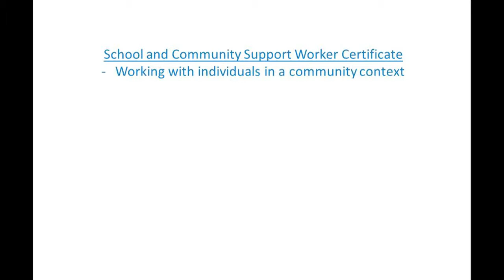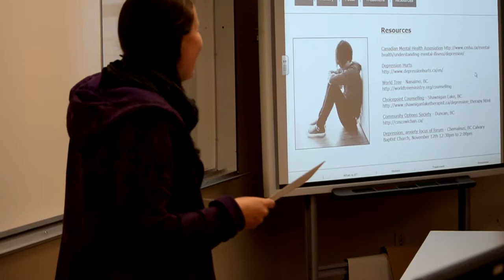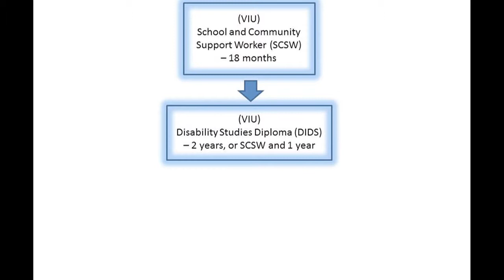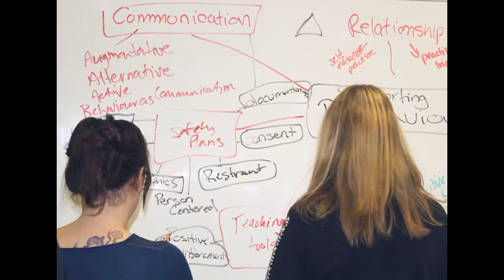Alison Taplay - Vancouver Island University Instructor - Disability Studies Diploma Interview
Alison Taplay, an instructor from Vancouver Island University (VIU), discusses VIU's Disability Studies Diploma. She covers the educational pathways, individual subjects , quality of instruction, and blended delivery format of the diploma.